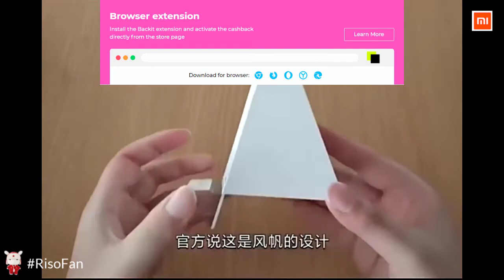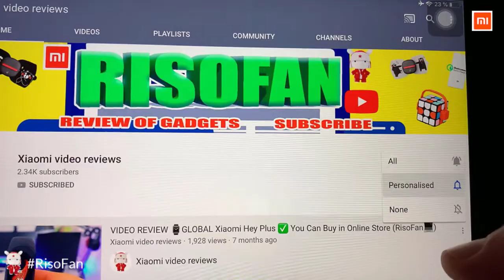Xiaomi 80W Wireless Charging Stand Set Supports QI Fast Charge 11pro 11ultra Apple iphone 12 13.